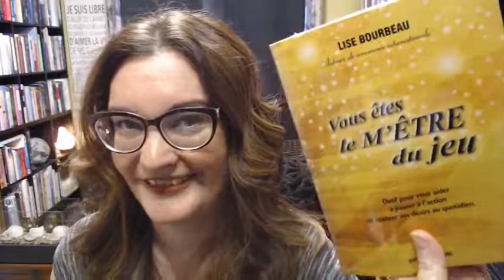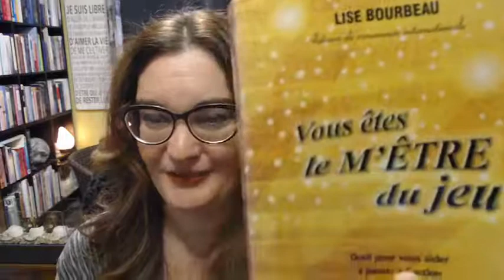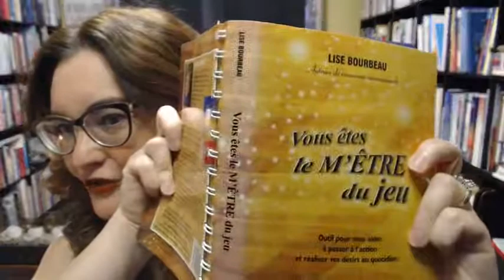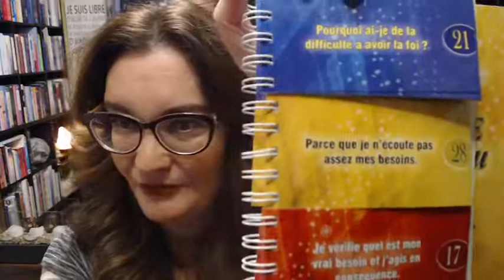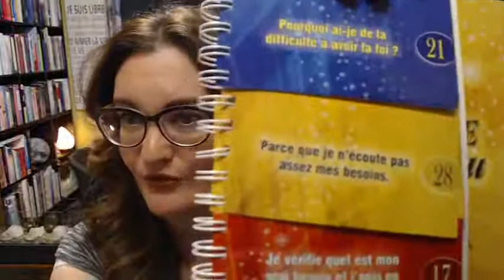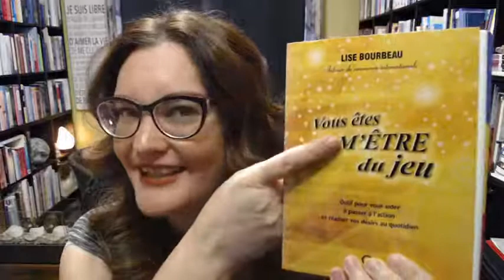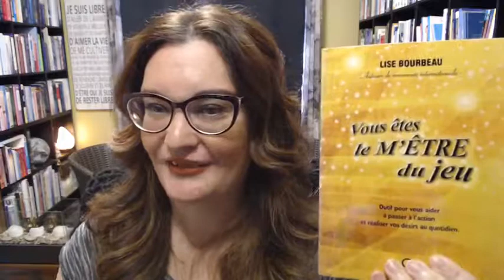Connais-toi toi-même : Vous êtes le m'ÊTRE du jeu!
😲 😎 Un brunch, toutes les semaines, pour nourrir l'esprit, le cœur, l'âme! ✨🥰

Bienvenue à l'activité d'impact "Connais-toi toi-même" : le tirage de la carte de la semaine! 🎉🎉

Nous poursuivons l'exploration de soi en lien avec différents concepts afin de prendre conscience de nos interprétations, nos perceptions et nos croyances et leurs impacts dans divers domaines de notre vie 💪

Aujourd'hui, je vous propose une exploration intérieure accompagnée d'un livre-jeu que j'ai depuis plusieurs années, "Vous êtes le m'ÊTRE du jeu!" de Lise Bourbeau ❤

N'oubliez pas, on ne garde pas les bonnes choses pour soi : les techniques et les activités d'impact n'ont d'effets que si elles sont partagées! 😍

C'est toujours un plaisir pour moi de passer ce moment avec vous 🤗

Stephanie 🦋